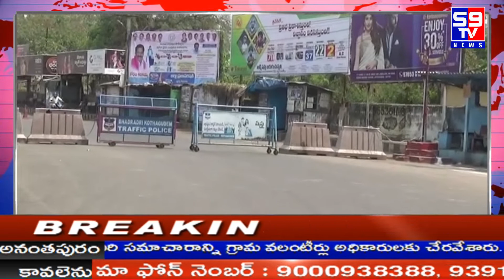కరోనా బారిన పడకుండా ప్రభుత్వ నిర్ణయాలను పాటిస్తూ సమాజాన్ని కాపాడాలని సీఐ ఆదినారాయణ||S9TV